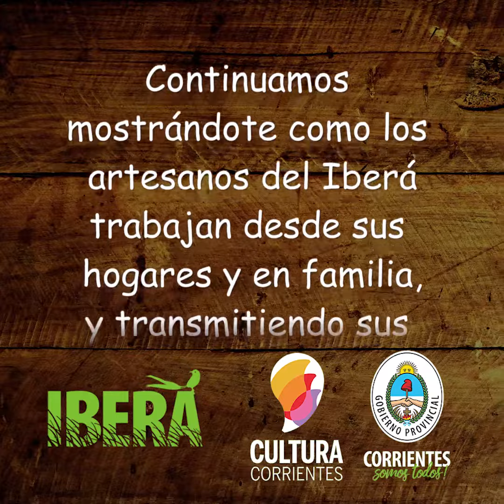Artesanos del Iberá